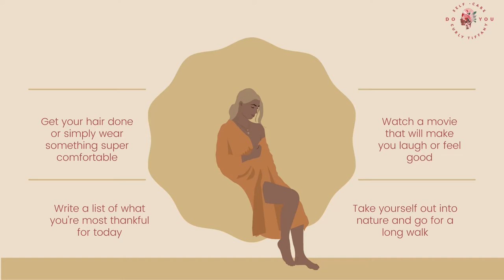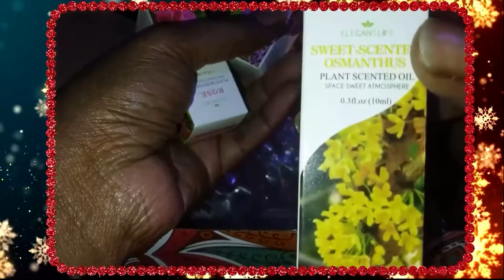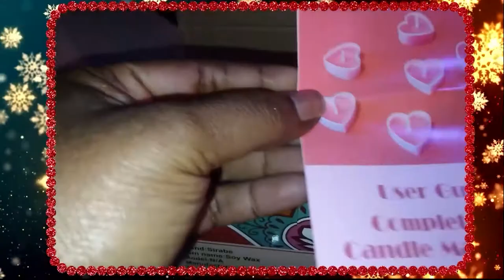DIY CANDLES WITH FRAGRANCE OILS 🪔| THE BEST GIFTS ARE HANDMADE WITH LOVE FOR THE HOLIDAYS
🪔DIY Candle making is so much fun! There is a lot of creativity that you can bring to this DIY project!

🪔I am just getting started. Here is how I created my first set of aromatherapy candles for the Christmas Holiday.

🪔I will be creating more costume made candles for friends and family!